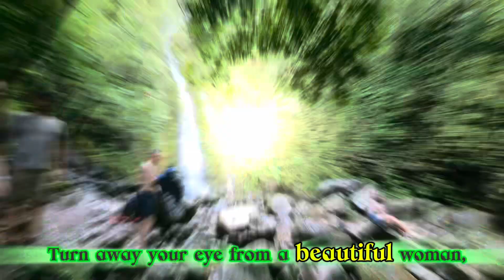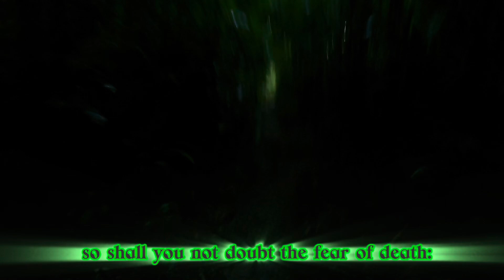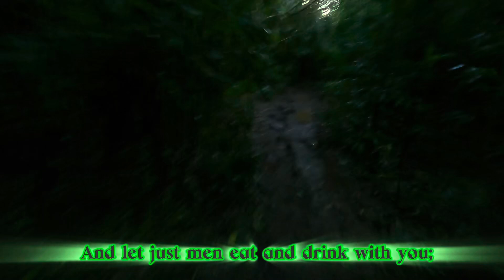The Book of Sirach: Chapter 9